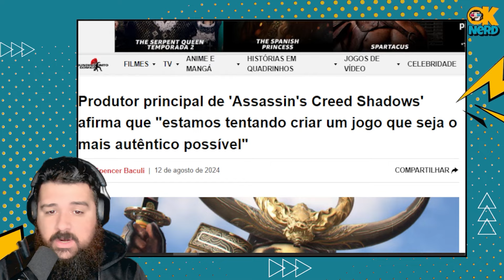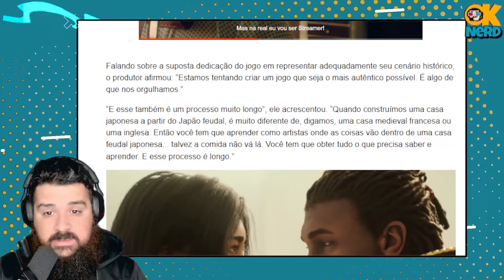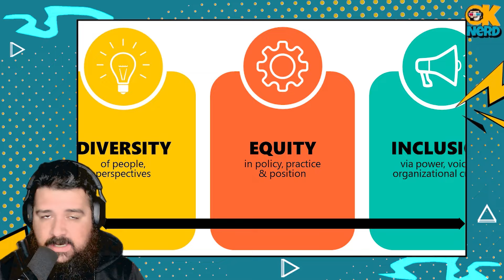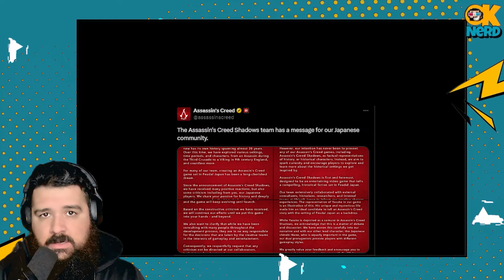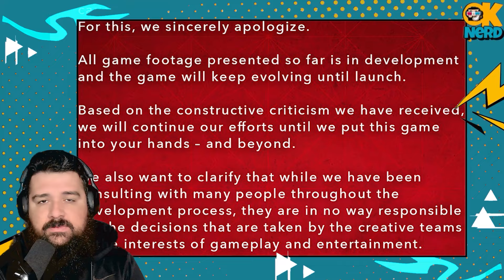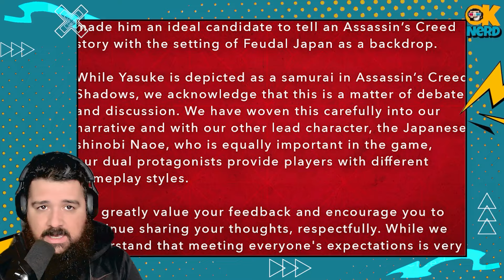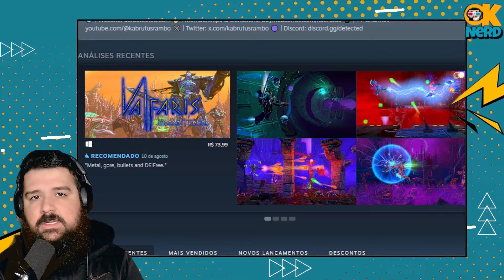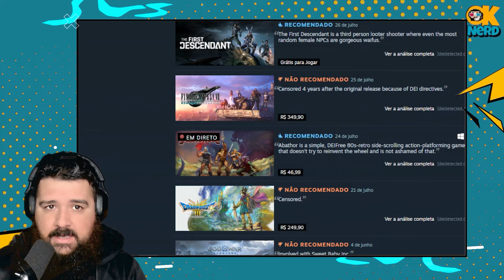UBISOFT VOLTA A MENTIR SOBRE O CASO YASUKE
Curso Midjourney V6: Arte com IA ao Seu Alcance!
Ei, artista digital! Pronto para dar um salto na sua criatividade? Nosso curso de Midjourney V6 está bombando e por um bom motivo!

que te espera:

Domínio total do Midjourney V6
Truques para criar imagens de cair o queixo
Dicas de ouro para prompts matadores

Ah, e tem bônus! Prompts prontos, eBook... a gente caprichou!
Tá esperando o quê? As vagas estão voando! Vem com a gente nessa aventura criativa.

 Seu futuro artístico agradece! 😉